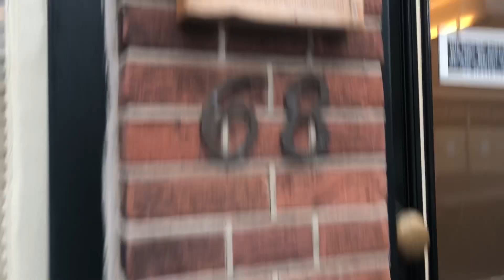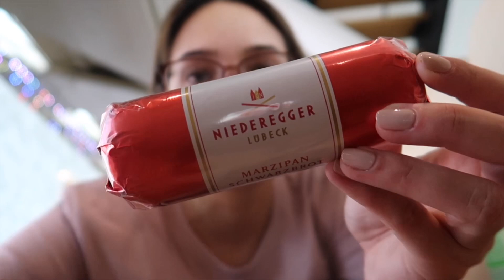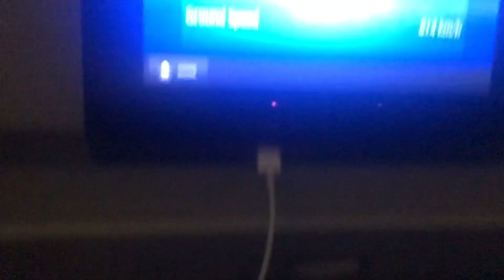GOODBYE NL & HELLO ARUBA PART 1 ★ MELISSA’S WORLD VLOG #19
Hoi allemaal!

Deze week zul je zien hoe ik me heb voorbereid op Aruba en krijg je een sneak peak te zien uit mijn au-pair interview! Je ziet hoe ik Nederland vaarwel zeg en ik dit koude kikkerlandje inruil voor het prachtige zonnige eiland Aruba! Ik probeer jullie in de komende 5 weken zoveel mogelijk van het eiland te laten zien. Welcome to my island life. Kijk snel naar mijn VLOG!

OVER MIJ:
Mijn naam is Melissa Emilia Nurse. 23 jaar oud. Per 1 januari 2019 ben ik gestopt met werken onder een vast contract en ga ik de wereld ontdekken. Ik verblijf tot 13 maart op Aruba. Ik ga ook de 65e carnavals optocht meelopen daar. Rond juni/juli ga ik vertrekken naar Amerika om daar te gaan werken. De plek is voor nu nog onbekend. Iedere week staat er een nieuwe weekvlog voor jullie klaar! Neem een kijkje in mijn leven.

Klik ook op het belletje zodat je de notificaties aan zet.

FEEDBACK:
Vindt je deze video leuk? Doe dan een duimpje omhoog! Ook vind ik het erg leuk als je een comment achter laat.

Alle donaties zijn welkom. Het geld wordt dan gebruikt zodat ik nog meer VLOGS kan maken over de hele wereld en zo al mijn ervaringen met jullie kan blijven delen.

XOXO